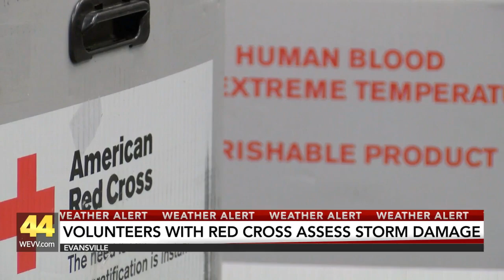Red Cross volunteers assessing storm damage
Volunteers are working to assess storm damage.